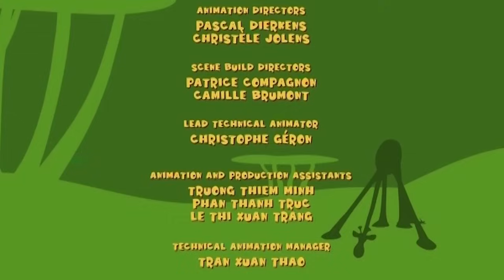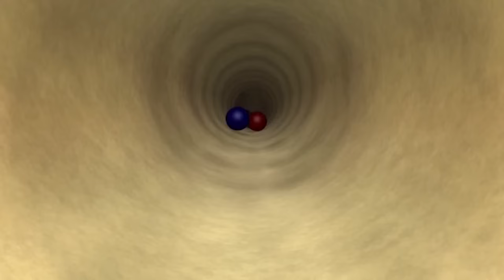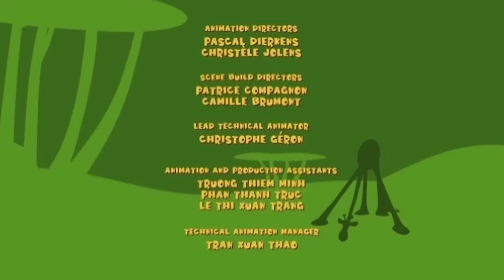Gazoon: David and Goliath | Funny Animals Cartoons By HooplaKidz TV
Watch the Giant elephant fight with a tiny mosquito in the jungle. Enjoy this cute banter between the animals and their friends. Watch Best of Gazoon full episodes, funny animal cartoons for kids on HooplaKidz TV.